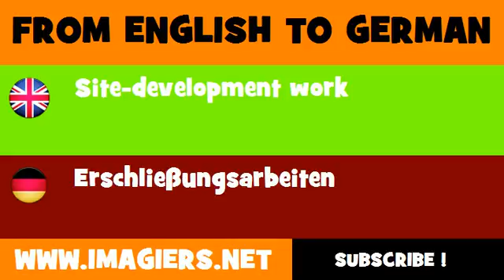FROM ENGLISH TO GERMAN = Site development work